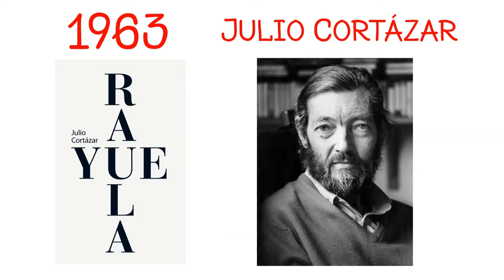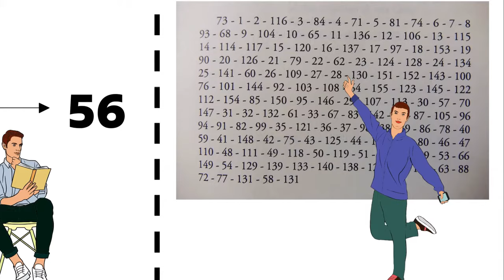Rayuela por Julio Cortázar | Resúmenes de Libros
¿Has escuchado hablar de Rayuela, pero prefieres un adelanto para saber en qué te metes? Aquí estamos para compartir contigo un resumen de este emocionante libro y las razones por las que debes leerlo lo más pronto posible.

Rayuela es considerada la obra más importante de Julio Cortázar. Publicada en 1963, ha sido catalogada por la crítica como una antinovela, debido a su singular estructura narrativa.

Innovadora, revolucionaria y lúdica, son algunos adjetivos con los que podemos identificar esta obra maestra del fenómeno literario conocido como: “El boom latinoamericano”. Esta obra narrativa contiene 155 capítulos en total y encierra muchísimas curiosidades… conoce más sobre ella en este resúmen animado.

Si quieres saber más sobre esta obra te invitamos a que visites

Y si quieres conocer más sobre su obra aquí te dejamos una selección con los mejores 15 libros de Julio Cortázar